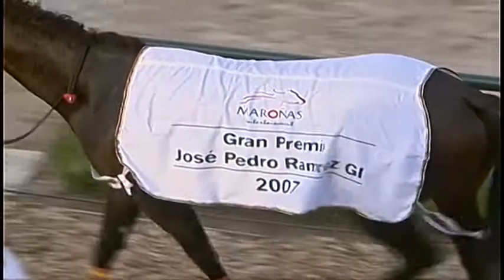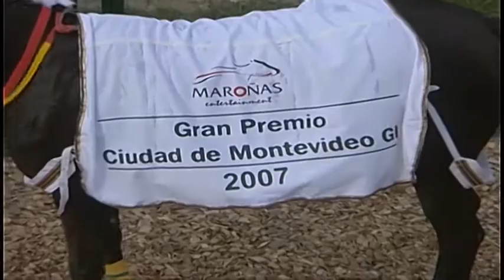Recuerdos, Grandes Premios Mitin Reyes 6 - 7 de enero de 2007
6 - 7 de enero de 2007. GP Ramírez, Maroñas, Piñeyrúa y Montevideo